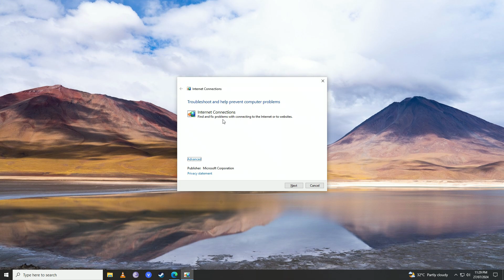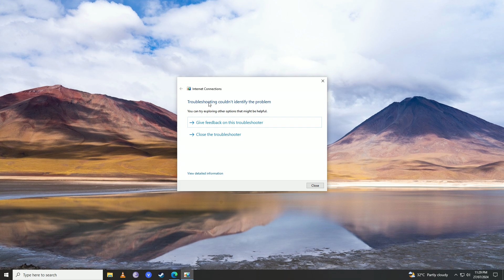How to FIX Windows 10 Media Creation Tool Error Code 0x80072F8F (2024 METHOD!)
The error code 0x80072f8f in the Windows 10 Media Creation Tool typically indicates an issue with date and time settings, SSL/TLS, or connectivity. Here’s a step-by-step guide to resolving this error.

### Step-by-Step Guide

1. **Check Date and Time Settings**
   - Right-click the clock on your taskbar and select "Adjust date/time".
   - Ensure that the date, time, and time zone are correct.
   - Toggle "Set time automatically" and "Set time zone automatically" to "On".
   - Click on "Sync now" under "Synchronize your clock".

2. **Update Windows**
   - Go to `Settings` then `Update & Security` then `Windows Update`.
   - Click on "Check for updates" and install any available updates.
   - Restart your computer if necessary.

3. **Check Internet Connection**
   - Ensure that you have a stable and active internet connection.
   - Restart your router/modem and reconnect to the internet.
   - Try connecting to a different network if possible.

4. **Enable TLS Protocols**
   - Open the Run dialog by pressing `Windows + R`.
   - Type `inetcpl.cpl` and press Enter to open Internet Properties.
   - Go to the "Advanced" tab.
   - Scroll down to the "Security" section.
   - Ensure that "Use TLS 1.0", "Use TLS 1.1", and "Use TLS 1.2" are checked.
   - Click "Apply" and then "OK".

5. **Clear SoftwareDistribution Folder**
   - Open Command Prompt as Administrator:
     - Press `Windows + X` and select "Command Prompt (Admin)".
   - Type the following commands and press Enter after each one:
   - Navigate to `C:\Windows\SoftwareDistribution` and delete all the contents.

6. **Run Windows Update Troubleshooter**
   - Go to `Settings` then `Update & Security` then `Troubleshoot`.
   - Select "Additional troubleshooters".
   - Click on "Windows Update" and select "Run the troubleshooter".
   - Follow the on-screen instructions to complete the troubleshooting process.

7. **Check Proxy Settings**
   - Go to the "Connections" tab and click on "LAN settings".
   - Ensure that "Automatically detect settings" is checked and "Use a proxy server for your LAN" is unchecked.
   - Click "OK" and then "Apply".

8. **Run Media Creation Tool as Administrator**
   - Right-click the Media Creation Tool executable file.
   - Select "Run as administrator".

9. **Disable Antivirus/Firewall Temporarily**
   - Temporarily disable any third-party antivirus or firewall software.
   - Ensure that Windows Defender Firewall is also disabled.
   - Try running the Media Creation Tool again.
   - Remember to re-enable your antivirus and firewall after completing the process.

### Conclusion

By following these steps, you should be able to resolve the Windows 10 Media Creation Tool error code 0x80072f8f and proceed with creating your installation media. If the issue persists, consider downloading the Media Creation Tool from a different source or contacting Microsoft Support for further assistance.

**TutoRealm**